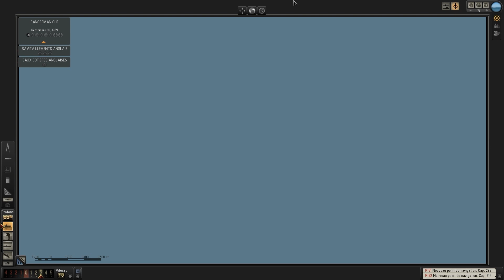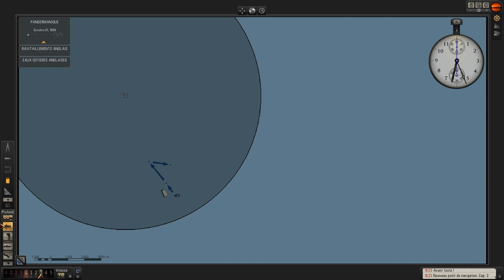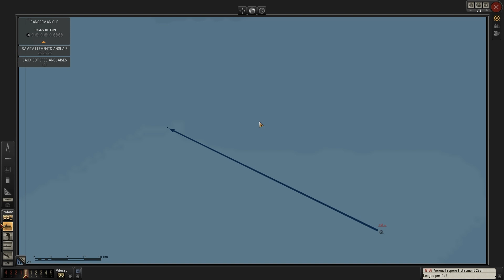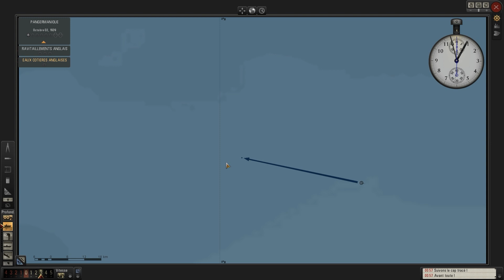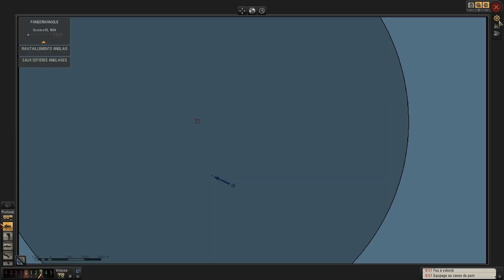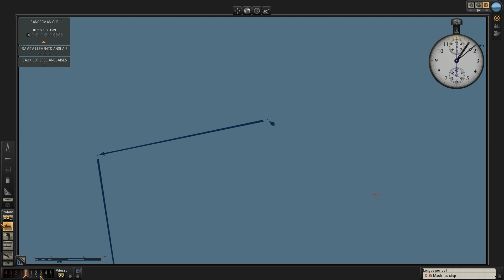Silent Hunter 5 Gameplay #4 Fléau de la Royal Navy! FR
Après un ravitaillement à Heligoland je retourne avec mes hommes et mon colosse pour rendre une nouvelle fois visite aux navires de la Royal Navy dans les eaux cotières est de l'Angleterre! Bon visionnage!